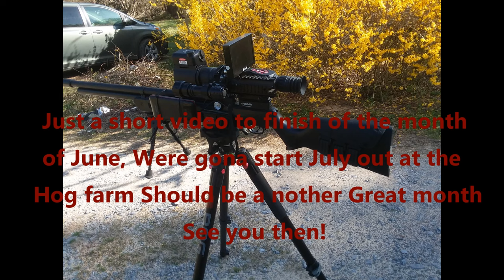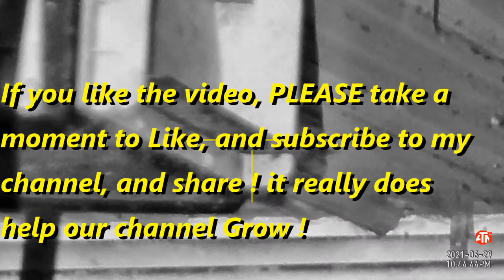X-Sight ll Ratting June V